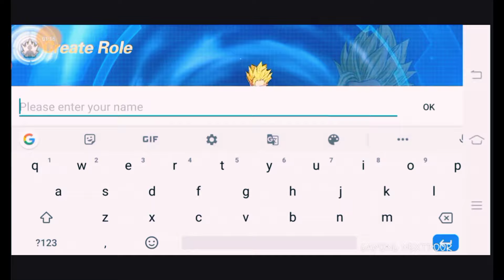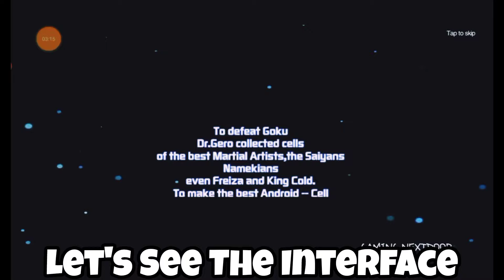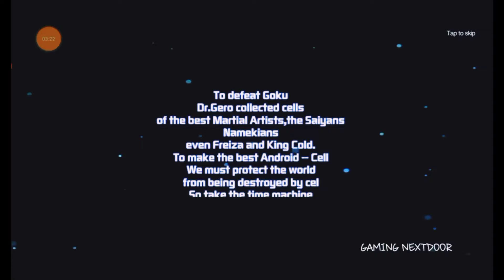DRAGON BALL LEGENDS 2 OPEN WORLD GAME BE LIKE 😱🔥!?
Dragon Ball Legends New Update - Dragon Ball Legends 2? DRAGON BALL LEGENDS 2 OPEN WORLD GAME BE LIKE| The Worst Dragon Ball Legends Copies #3!? [Cell Saga Campaign 2024]